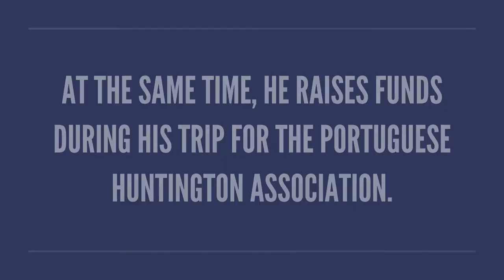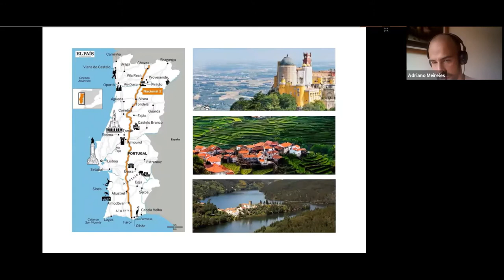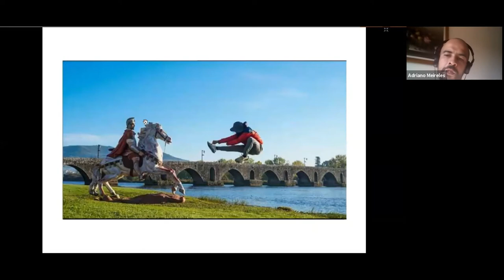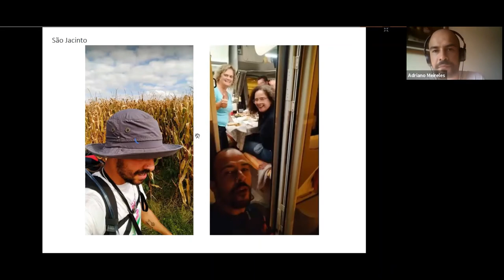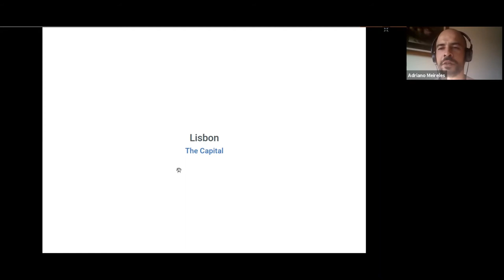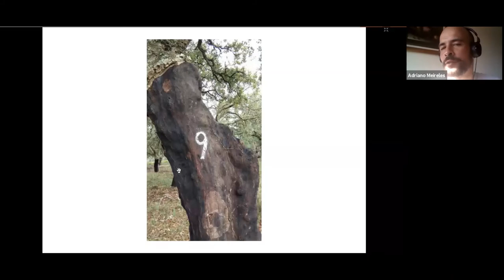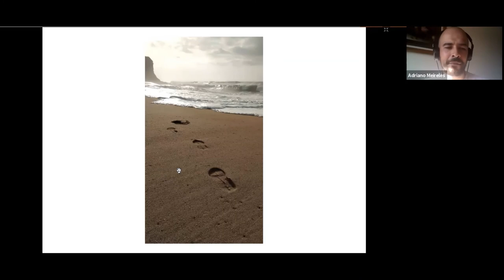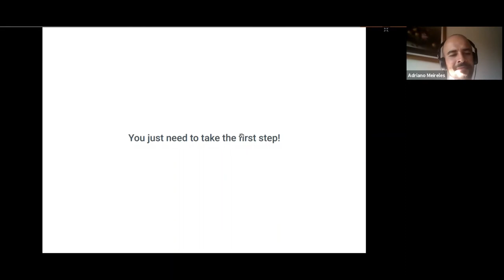HD TRAVELERS - Webinar May 26th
During May HD Awareness Month we contacted Adriano Meireles, a Portuguese Huntington Disease advocate to organize a Webinar called "HD Travelers"

Adriano talked about his experience and walking across Portugal to raise awareness of Huntington's disease and at the same time raising funds for the Portuguese Huntington Association.